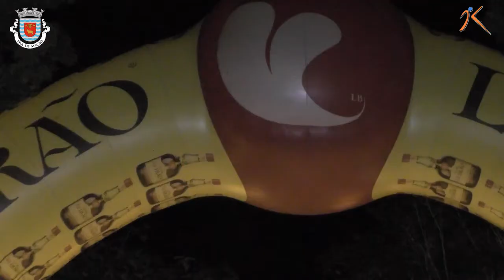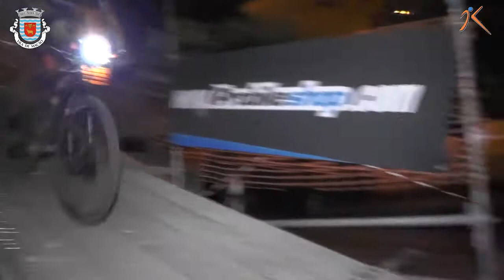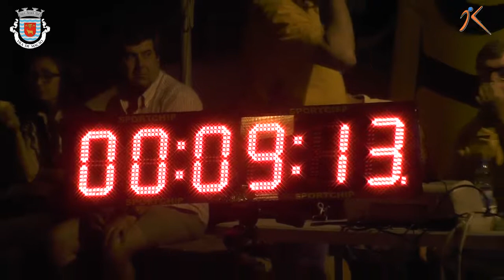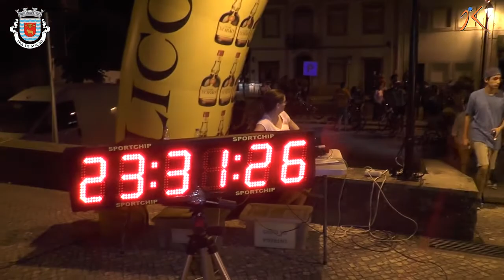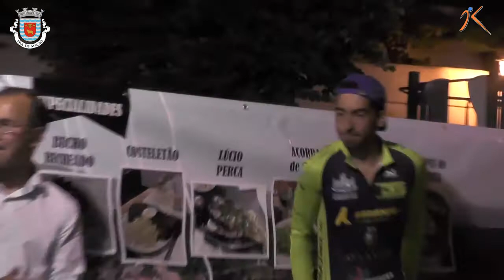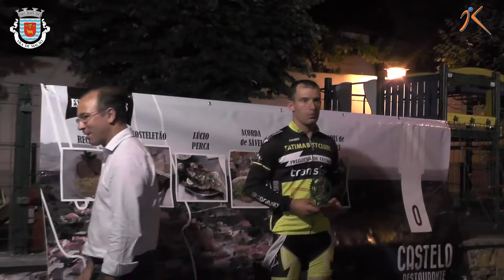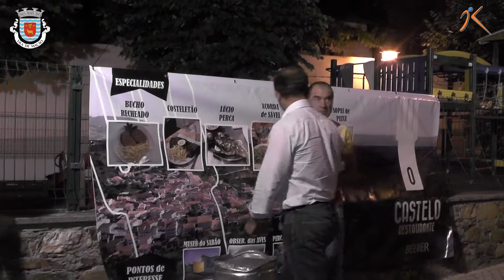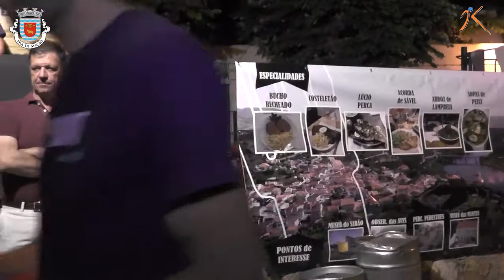Mação II Resistencia Noturna de Mação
II Resistência Nocturna de Mação